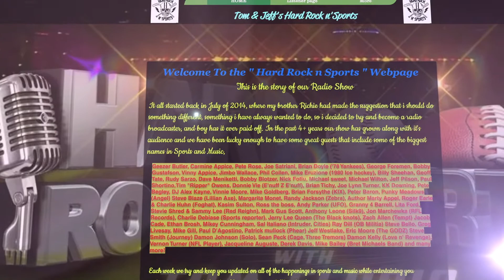Carmine Appice Promo video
Hard rock n Sports promo video of Carmine Appice interview